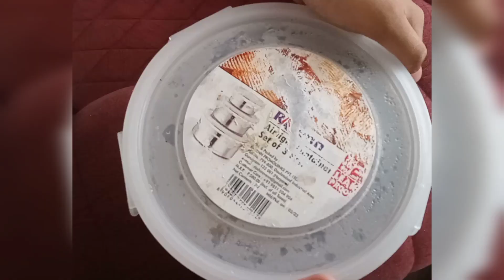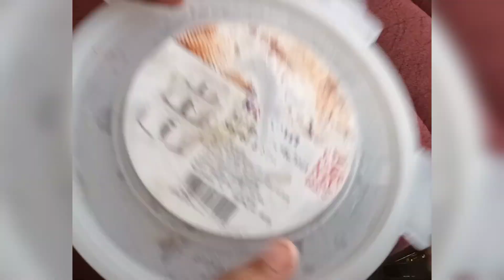4 ingredientes sweet recipe nofirerecipe केवल ४ सामग्रियां से मिठाई बनाइए#sweetrecipe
4 ingredientes sweet no cooking tasty sweet 5minute recipe